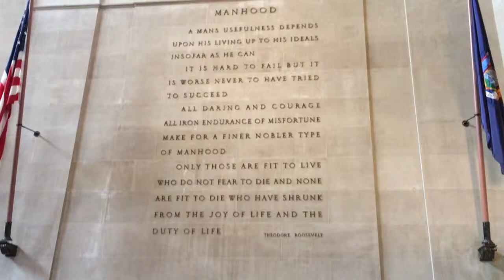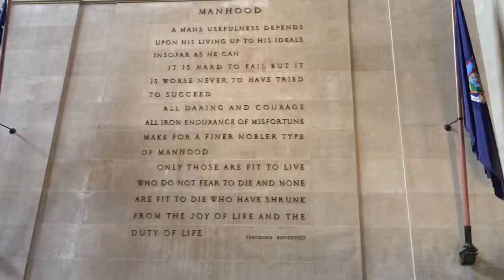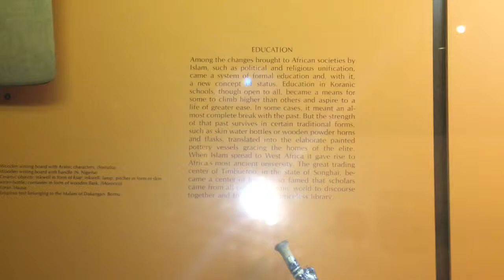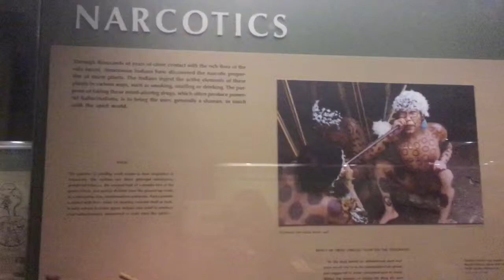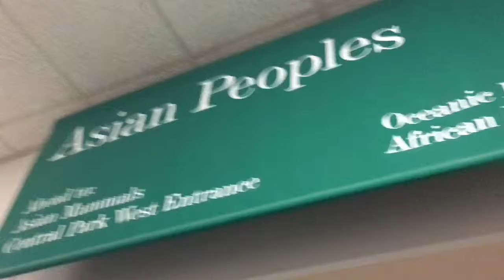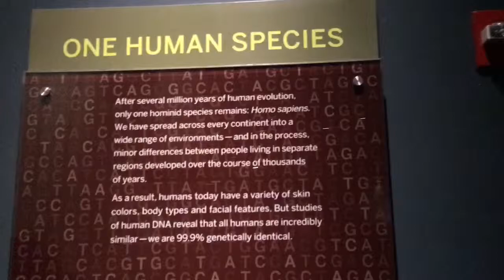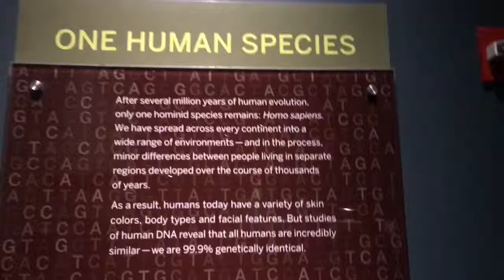Natural history museum السندباد في نيويورك : تعرف على الديناصورات سوف تذهلك - متحف التاريخ الطبيعي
لاتفوتك كواليس رحلات  السندباد تابعني علىالانستجرام
عندما تاتي الى نيويورك الامريكية سوف تتفاجأ بكمية المتاحف المتوفرة !! والتي تحتاج الى 4 ساعات على الاقل لكي تاخذ لمحة سريعة على المحتوى الضخم والعملاق .. بالاضافة الى التجهيزات والمباني الكبيرة المخصصة لهذه المتاحف لاثراء والحفاظ على التايخ البشري
متحف التاريخ الطبيعي من اهم هذه المتاحف ! Natural history museum New york city

حيث يحتوي على قسم خاص عن الديناصورات وتاريخها
السندباد : برنامج على اليوتيوب اشارككم فيه  تجربة السفر الرائعة و اقدم النصائح المهمة لكل العرب المسافرين فيما يخص الاماكن السياحية ونمط المعيشة ومصاريف السفر وطرق المواصلات ونصائح التنقل بين المدن بالاضافة الى تجارب السفر الفريدة  لكل انحاء العالم بدءا من امريكا نيويورك , لوس انجلوس الخ .